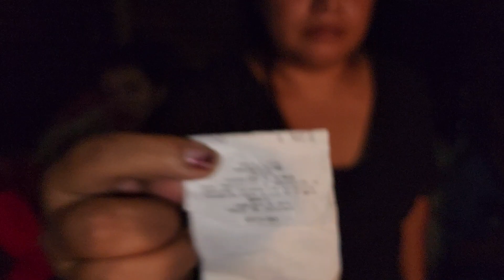Doña Mayti Tendrá Terreno Propio, Mira Cuanto Dinero le Enviaron😱